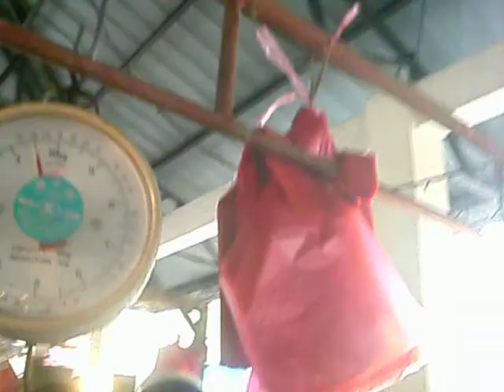Blind Street Performer.MOV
Blind Street Musician plays guitar and sings with a portable amp during Sunday Mercado in Augusan Canyon, Libona, Bukidnon, Philippines. Also included, tour of some other venues of the Mercado.